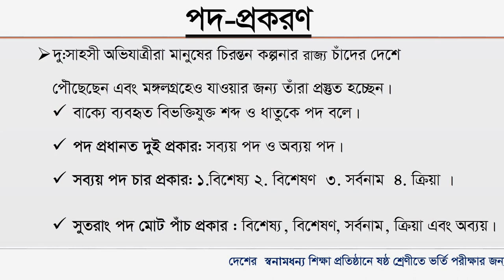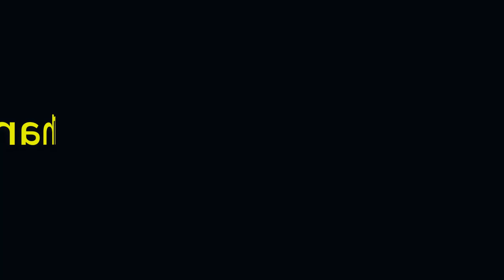Admission test preparation for class Six.(Bangla sheet-1)